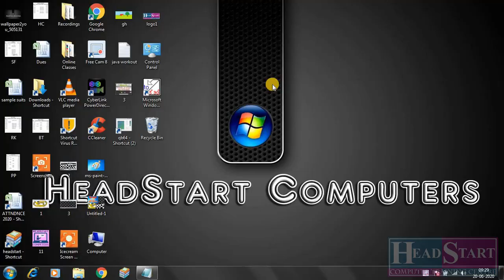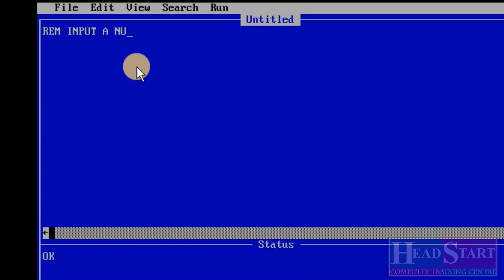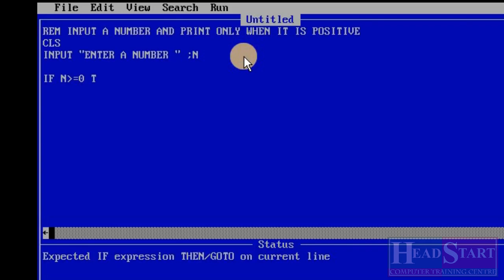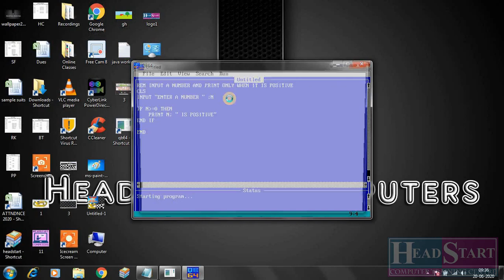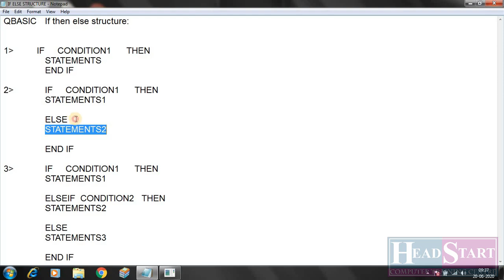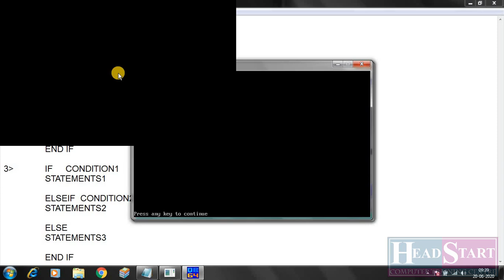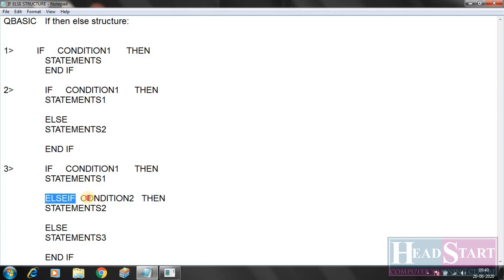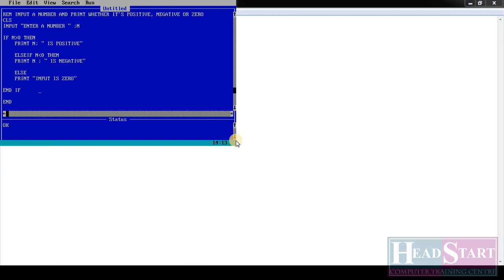Qbasic programming on IF... THEN... ELSE control statement in Hindi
Qbasic programming on IF... THEN... ELSEIF...ELSE control statement explained using simple example.